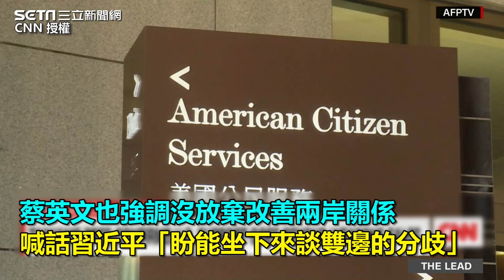習近平領導的中國「威脅俱增」 蔡英文CNN專訪證實：美軍在台協訓【94要客訴】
總統蔡英文接受美國有線電視新聞網（CNN）專訪，首度證實美軍在台協助訓練國軍。同時表示，願意與習近平坐下來談話，讓他對台灣的政府和人民有更多對話。而台灣也會做更多來更了解中國的情況。

友邦連結區